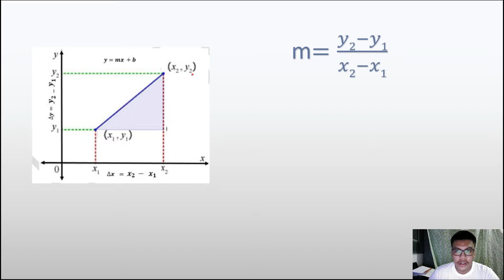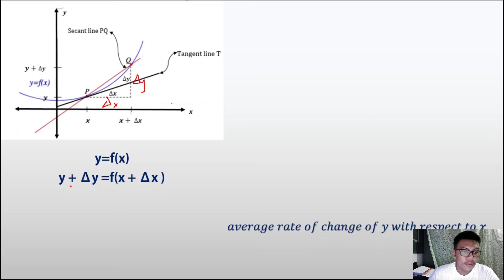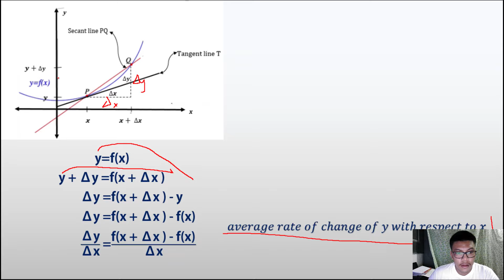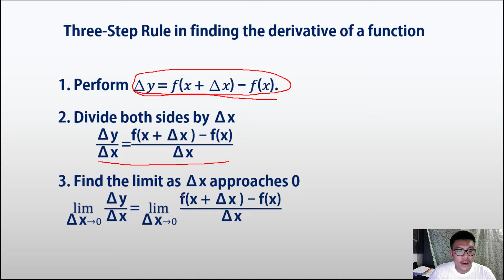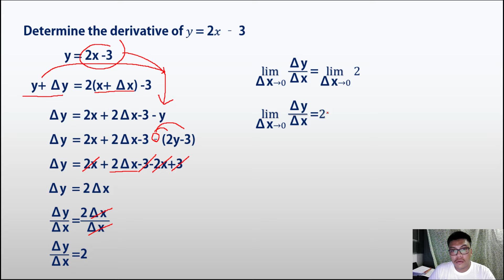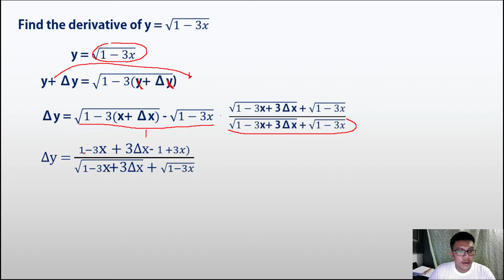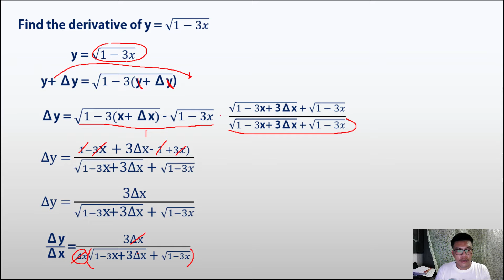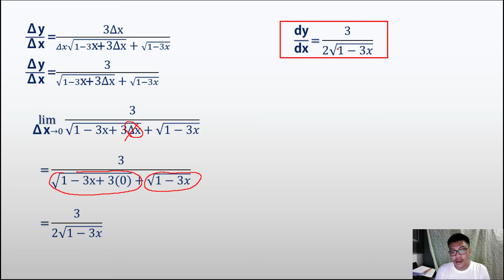MATH114 VIDEO5 PART1